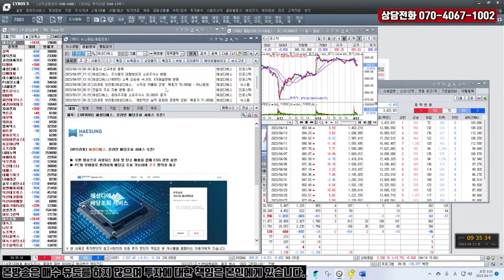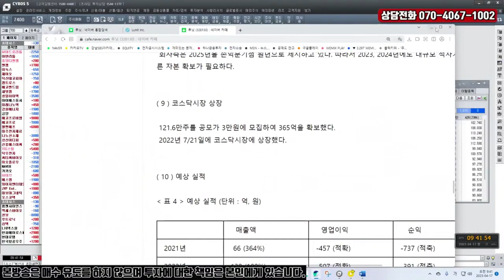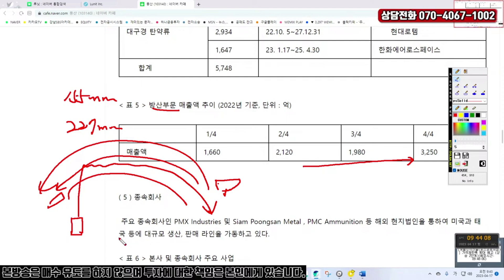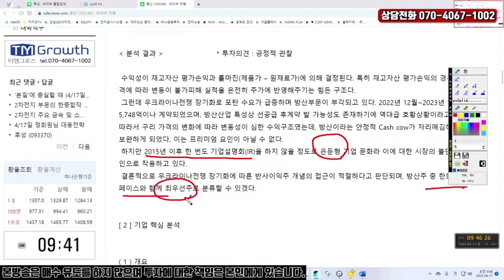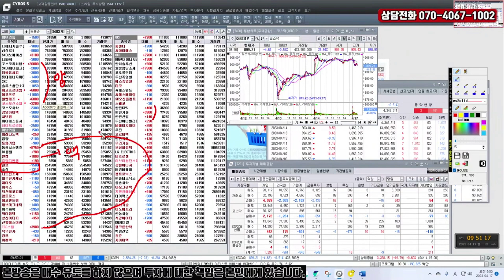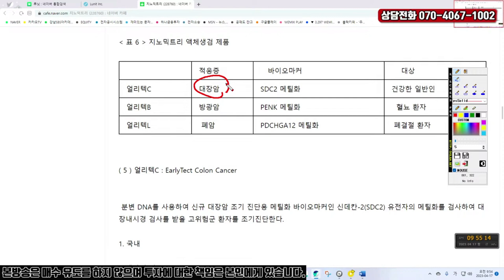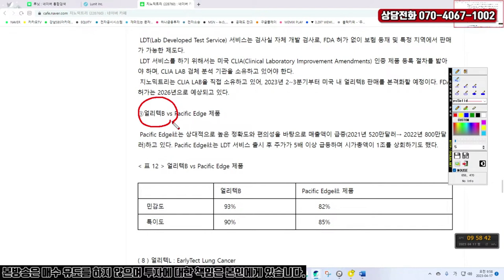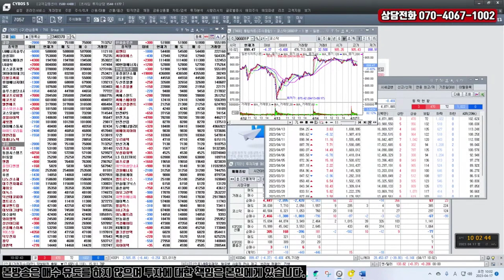방산 관련주로 새롭게 부각되고 있는 풍산, 지노믹트리의 신의료기술평가 유예의 의미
풍산의 수익구조
풍산의 방산부문 현황
지노믹트리의 신의료기술평가 유예의 의미
지노믹트리가 올 하반기부터 기대되는 이유